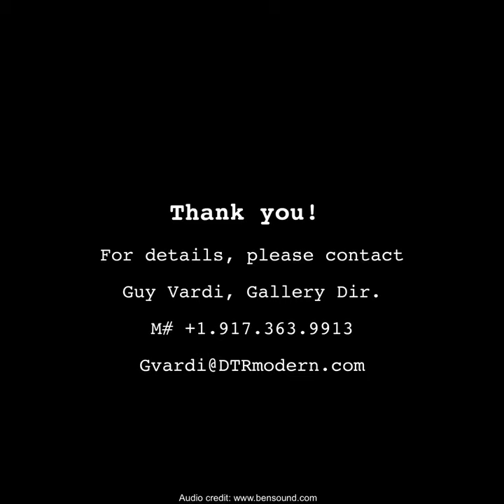"Finches Gaggle" by Hunt Slonem now on display at DTR Gallery NYC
New original painting by Hunt Slonem. Unique piece, oil on canvas